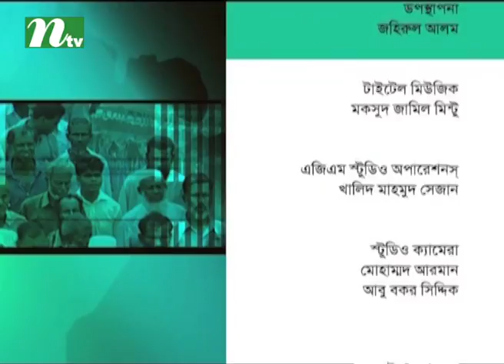Ei Somoy | এই সময় | EP 2481 | Talk Show | News & Current Affairs